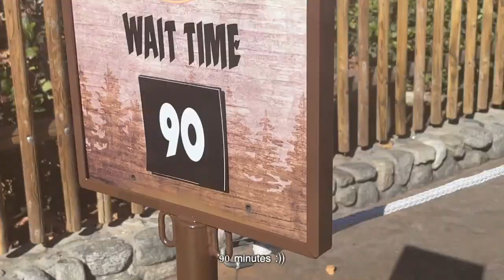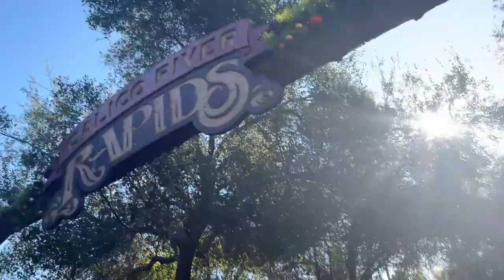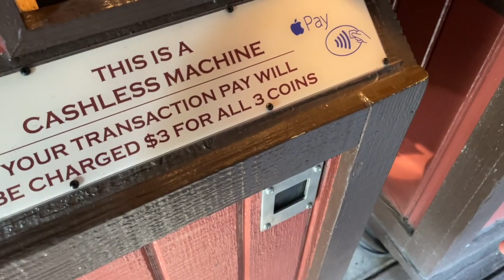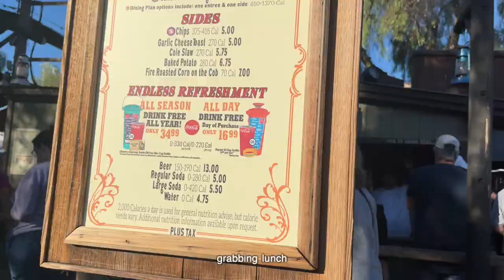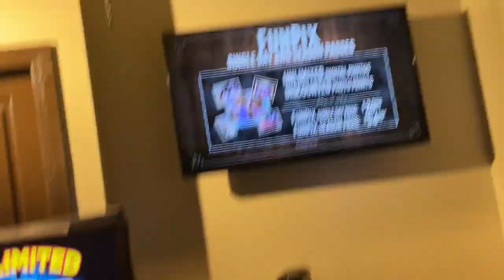us diaries 🇺🇸 | going to Knotts Merry Farm, an outdoor amusement park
Couple of moments weren't captured but hope you like the videos! Enjoy!